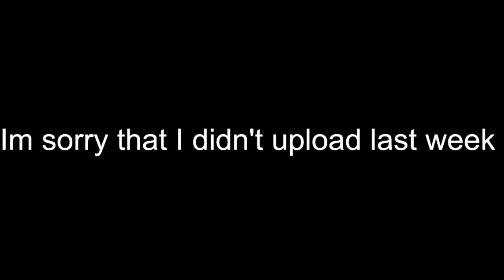1v1 compilation - The Isle